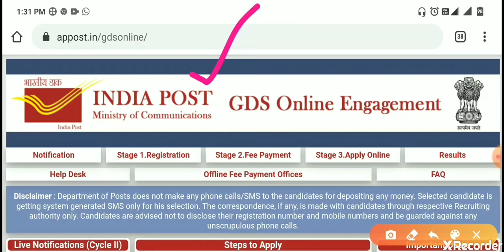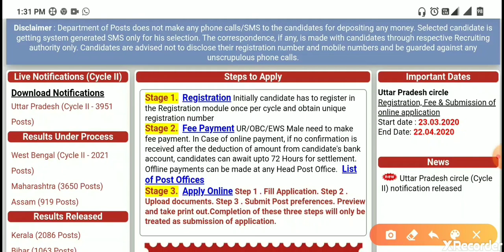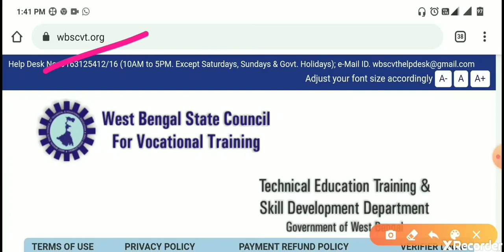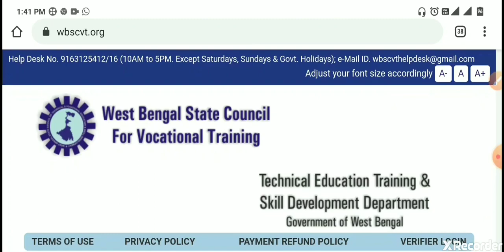WB Post GDS Cycle 2 Result 2020 🔥Official Updates📌🔥🔥WB Govt ITI From Fill up Official updates 🔥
WB Post GDS Cycle 2 & ITI admission 2020 important official update 2020